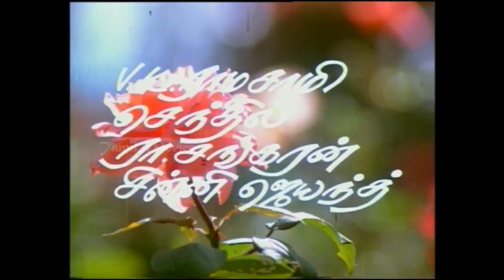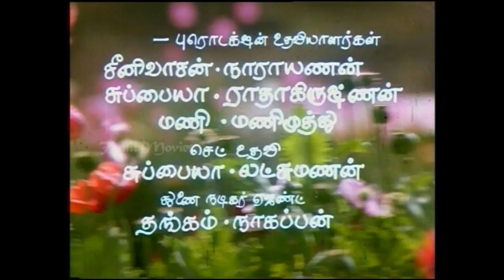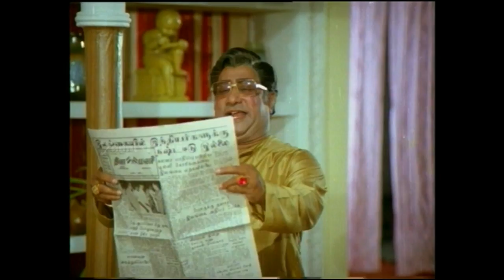Lakshmi Vandhachu Full Movie Part 1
Lakshmi Vandhachu (English: Lakshmi has come) is a 1986 Indian Tamil drama film directed by Rajasekar. The film stars Revathi in title role with Sivaji Ganesan and Padmini in the lead. The film was a remake of the 1981 Hindi film Khubsoorat directed by Hrishikesh Mukherjee. It was an average grosser at the box office. Actress Meena acted as a child in this movie.

Directed by Rajasekar
Produced by S. Rangarajan
Story by D. N. Mukherjee
Starring Sivaji Ganesan,Padmini,Revathi,Senthil
Cinematography Ranga
Edited by C. Lancy,R. Vittal
Production
company         Aries Cine Arts
Release date    1 November 1986
Country  India
Language Tamil